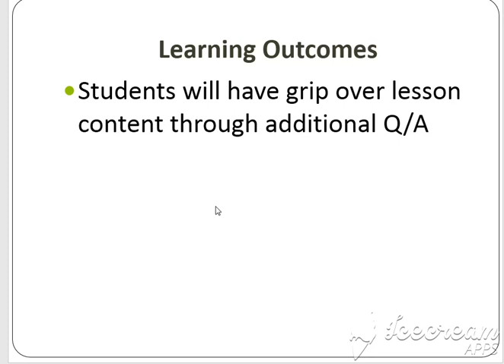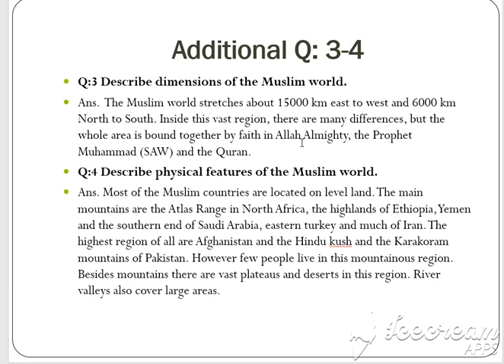G 7 SST U 1 L 1 Thurs 15 April